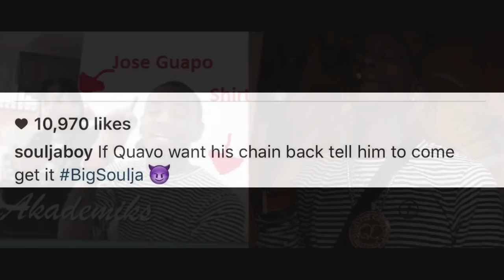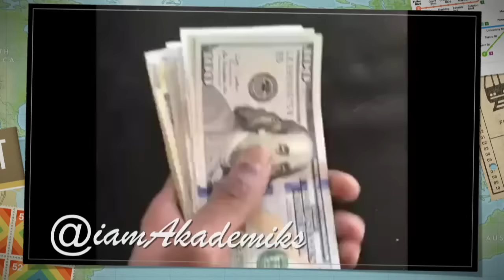Soulja Boy Flexes Like he Took Quavo Chain- When in Reality He Borrowed Jose Guapo Chain for IG Pics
DJ Akademiks Speaks on Soulja Boy Flexes Like he Took Quavo's QC Chain... When in Reality He Borrowed Jose Guapo Chain for Pictures!